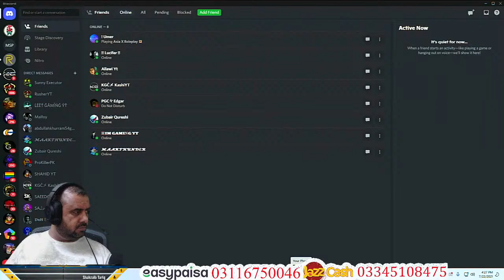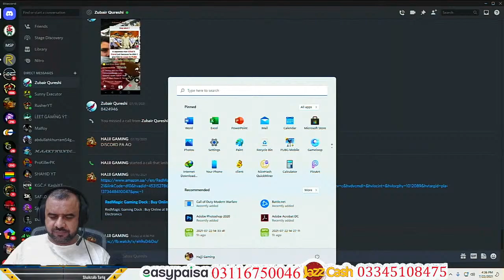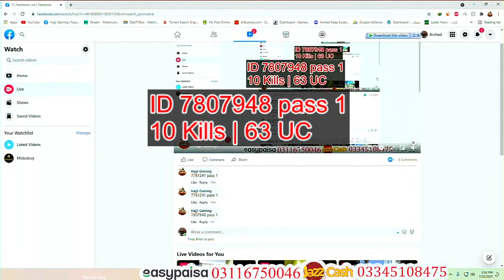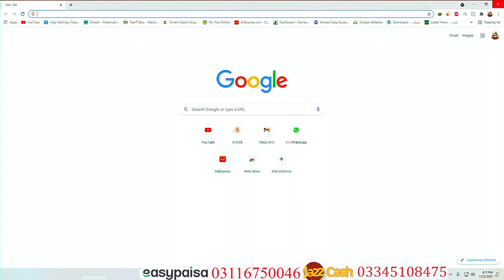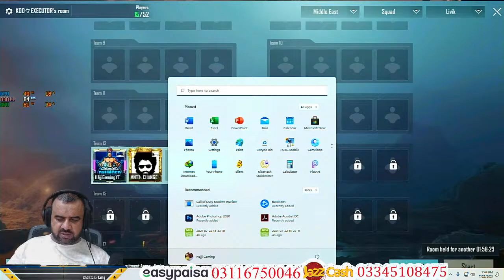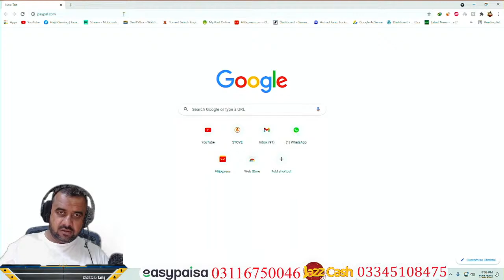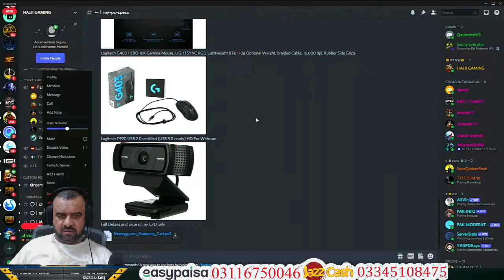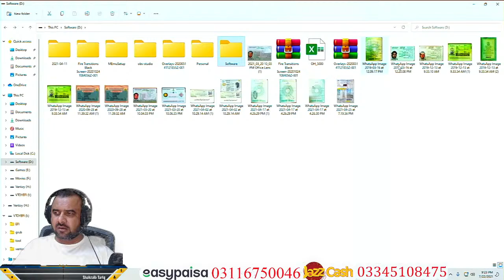HAJJI GAMING LIVE NOW🔴| EID MUBARAK |PUBG MOBILE| CUSTOM ROOMS UC GIVEAWAY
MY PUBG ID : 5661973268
PC Specifications:
💻  CPU - Intel Core i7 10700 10th Gen
💻  GPU - MSI Geforce GTX 1660 Super
💻  RAM - DDR4 16GB  3200MHz
💻  SSD - Intel M.2 NVMe 2TB SSD
💻  MotherBoard - Gigabyte  Z490 AORUS ULTRA
💻  Monitor- Benq EX3200R 32" 144Hrz Curved Gaming Monitor
💻  Keyboard - Lenovo Legion K500 RGB Gaming Keyboard
💻  Webcam - Logitech C920
To check my CPU Specification, please type "!specs" in live chat
My Sensitivity Code is below
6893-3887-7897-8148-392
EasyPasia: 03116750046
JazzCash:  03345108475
Channels
Rules of Chat
► Respect Moderators.
Your feedback and comments mean the world to me. Keep Supporting and help this channel.